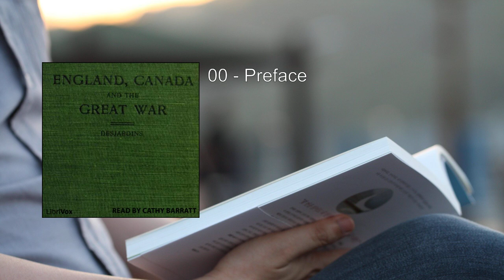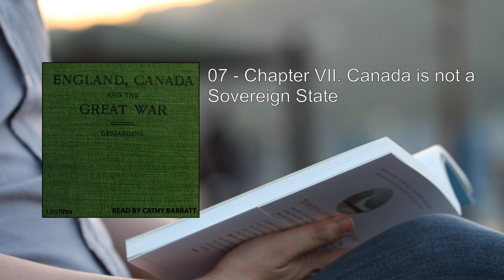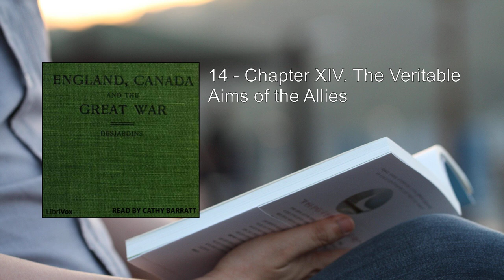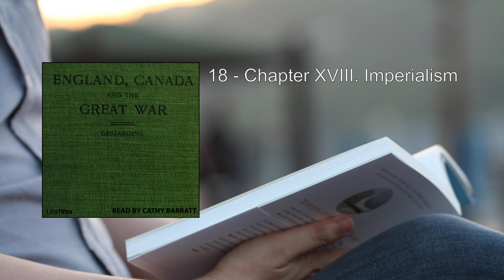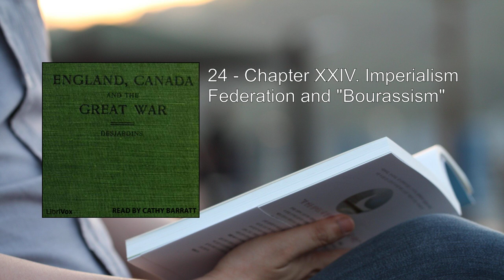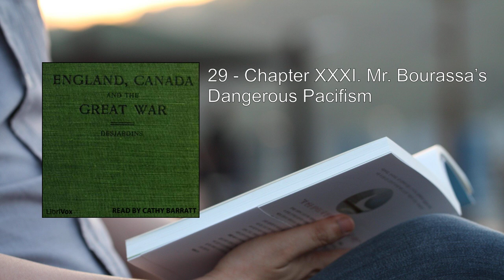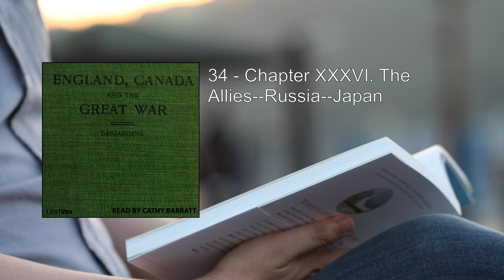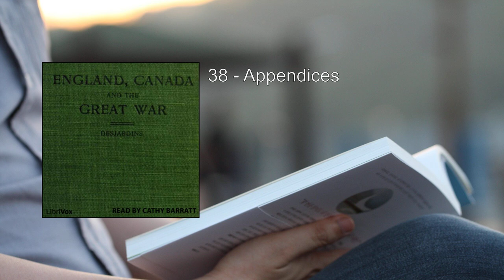England, Canada and the Great War ✨ By Louis-Georges Desjardins FULL Audiobook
"England, Canada and the Great War" by Louis-Georges Desjardins is a significant work that delves into the intersection of imperialism, national identity, and the impact of World War I on Canada. Let's explore this book in detail:

1. Background and Purpose:
   - The author, Louis-Georges Desjardins, penned this work as a response to statements made by the nationalist Henri Bourassa. Bourassa's remarks seemed to paint all Quebecers with an unpatriotic brush regarding their contribution to the Great War.
   - Driven by a desire to refute these claims, Desjardins meticulously examines the role of both England and Canada during the war, shedding light on the complexities of their relationship.

2. Content Overview:
   - The book provides a unique perspective, often overlooked in traditional, European-centric accounts of World War I.
   - Desjardins, an officer with firsthand experience, offers insights into Canada's involvement in the conflict.
   - Rather than merely recounting battles and strategies, he delves into the broader implications for Canada as a nation and its relationship with the British Empire.

3. Themes Explored:
   - Imperialism: Desjardins dissects the imperial ties between England and its colonies, emphasizing how the war affected these relationships.
   - National Identity: The book explores how the war shaped Canadian identity, both within the country and on the global stage.
   - Patriotism and Sacrifice: Desjardins highlights the sacrifices made by Canadian soldiers and the impact on their families back home.
   - Political Debates: The author delves into the debates surrounding conscription, loyalty, and dissent within Canada during the war.

4. Key Points:
   - Desjardins emphasizes the significant contributions of Canadian troops to the war effort, challenging any notion of lack of patriotism.
   - He discusses the challenges faced by Canadian soldiers, including the harsh conditions, camaraderie, and the toll on mental and physical health.
   - The book also examines the aftermath of the war, including the Treaty of Versailles and its implications for Canada.

5. Legacy and Importance:
   - "England, Canada and the Great War" serves as a valuable historical document, providing a nuanced view of Canada's role in the conflict.
   - It encourages readers to consider the war's impact beyond European borders and recognize the sacrifices made by Canadian servicemen and women.

In summary, Desjardins' work transcends mere military history. It invites readers to reflect on the complexities of national identity, loyalty, and sacrifice during a pivotal moment in world history. Whether you're a history enthusiast or seeking a fresh perspective, this book offers a compelling narrative that resonates even today    .
More: England, Canada, Great War
Louis-Georges Desjardins, Audiobook, World War I
Historical, Conflict, Military
Alliances, Trenches, Frontlines
Soldiers, Battles, Warfare

00:00:00 00 - Preface
00:09:31 01 - Introduction and Chapter I. Who are the Guilty Parties?
00:41:50 02 - Chapter II. The Persistent Efforts of England in Favour of Peace
01:01:12 03 - Chapter III. The Call to Duty in Canada
01:06:34 04 - Chapter IV. Recruiting by Voluntary Service
01:10:35 05 - Chapter V. Intervention of Nationalism
01:12:55 06 - Chapter VI. What Do We Owe England?
01:18:20 07 - Chapter VII. Canada is not a Sovereign State
01:34:14 08 - Chapter VIII. German Illusions
01:35:47 09 - Chapter IX. The Nationalist Error
01:39:23 10 - Chapter X. Had Canada the Right to Help England?
01:43:26 11 - Chapter XI. The Duty of Canada
01:46:38 12 - Chapter XII. The Soudanese and the South African Wars
01:59:36 13 - Chapter XIII. British and German Aspirations Compared
02:28:51 14 - Chapter XIV. The Veritable Aims of the Allies
02:44:44 15 - Chapter XV. Just and Unjust Wars
03:14:02 16 - Chapter XVI. "Nationalist" Views Condensed
03:19:03 17 - Chapter XVII. Loyal Principles Propounded
03:47:46 18 - Chapter XVIII. Imperialism
04:04:26 19 - Chapter XIX. American Imperialism
04:19:40 20 - Chapter XX. British Imperialism
04:25:55 21 - Chapter XXI. The Situations of 1865 and 1900-14 Compared
04:30:36 22 - Chapter XXII. British Imperialism Naturally Pacifist
04:42:50 23 - Chapter XXIII. British Imperialism and Political Liberty
04:53:44 24 - Chapter XXIV. Imperialism Federation and "Bourassism"
05:16:24 25 - Chapter XXVII. The Future Constitutional Relations of the Empire
06:06:20 26 - Chapter XXVIII. Outrages Are No Reasons
06:16:50 27 - Chapter XXIX. How Mr. Bourassa Paid His Compliments To The Canadian Army
06:33:54 28 - Chapter XXX. Rash Denunciation of Public Men
06:52:55 29 - Chapter XXXI. Mr. Bourassa's Dangerous Pacifism
06:59:24 30 - Chapter XXXII. A Most Reprehensible Abuse of Sacred Appeals To The Belligerent Nations
07:18:33 31 - Chapter XXXIII. A Case For True Statesmanship
07:22:42 32 - Chapter XXXIV. After-the-War